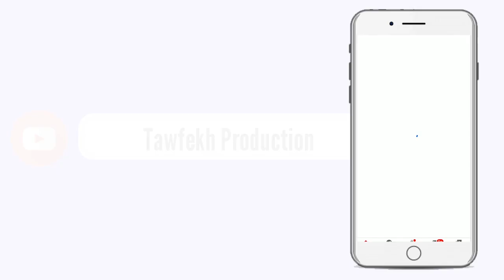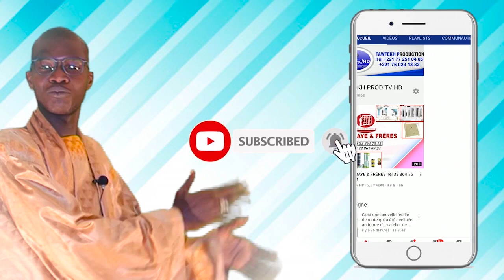Discours S.Bass Abdou khadre inauguration Grande Mosquée de Dianatoul Mahwa 25 septembr 2020